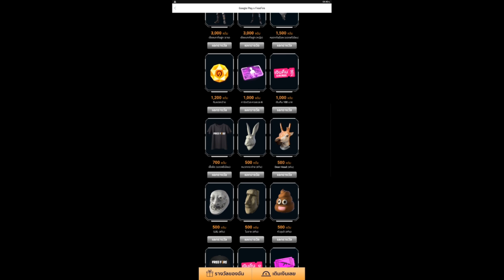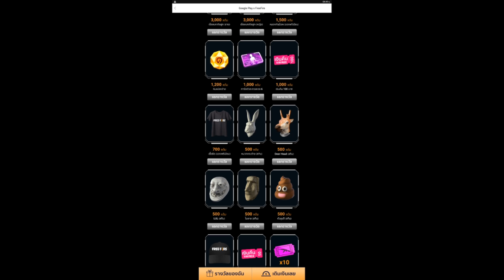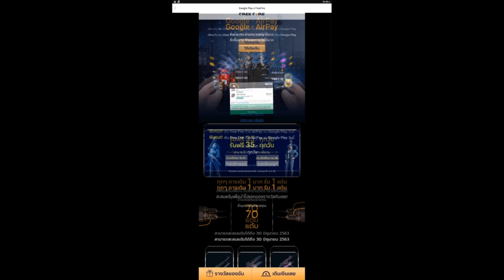แจกโค้ดฟีฟายล่าสุด แจกฟรี 30 โค้ด + โค้ด สกินปืนใหม่ ฟรีถาวร! รีบดูก่อนหมดเขต!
3. เหตุผลว่าทำไมถึงอยากได้
4. UID+FB